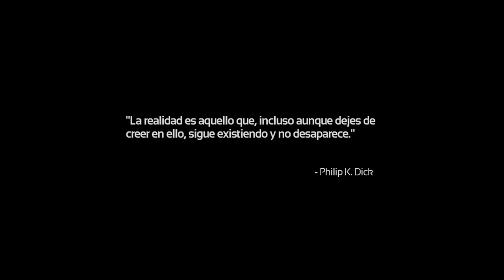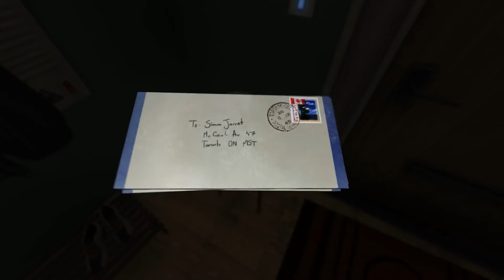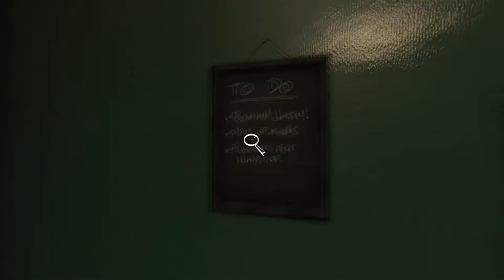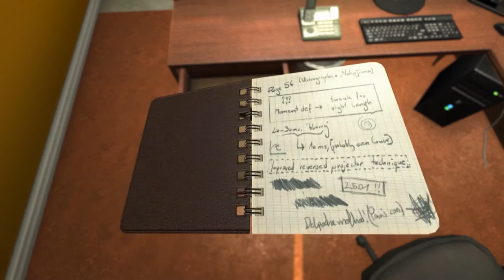Soma, COMIENZA LA AVENTURA! (parte 1)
Comenzamos con la tercera serie que va a ir simultaneas a outlast y gridberd, no os podéis perder este juego que promete bastante! espero que os guste y si es asi apoyarlo con un like o una subscripción!